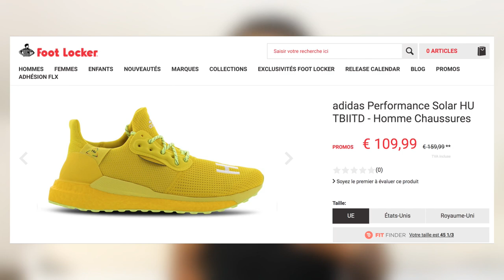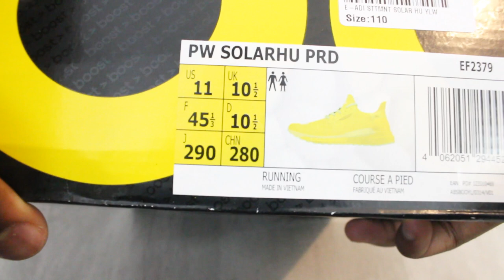Adidas Solar HU Glide | Unboxing, Review + On Feet 🔥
Petite paire bien jaune en collab avec Pharell Williams, vous en pensez quoi ?